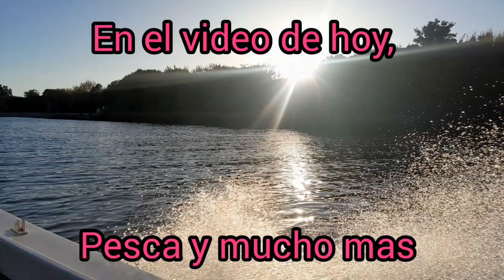PESCA DE PEJERREY EN BERISO 2023 UNA COSA DE LOCOS